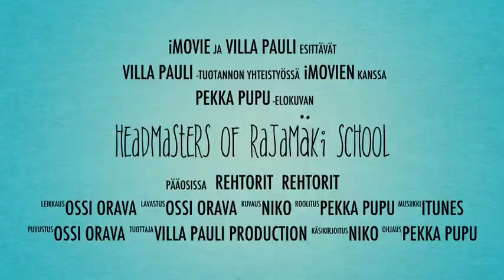Headmasters Of Rajamäki School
Portrait painting project from Rajamäki's headmasters.